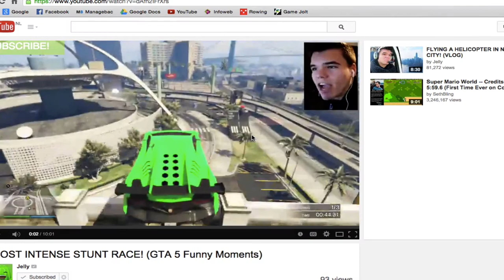Stranded Deep (Part 1)|| First looks!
Welcome to Stranded Deep. A game where we have a lot of fun!
Sorry of the short video :( my audio cut out and I lost it so sorry.